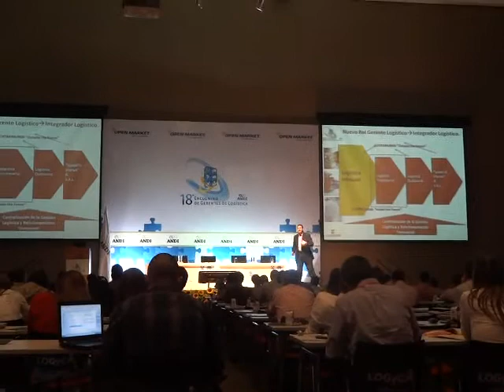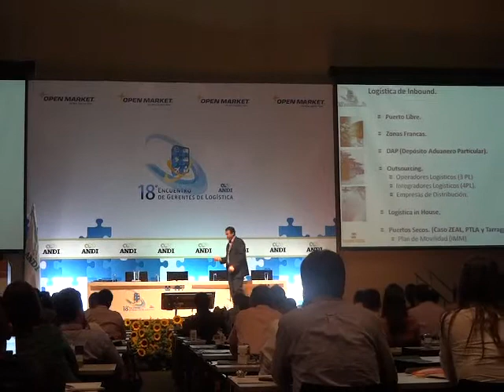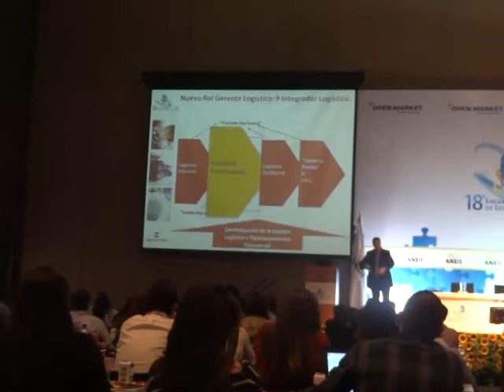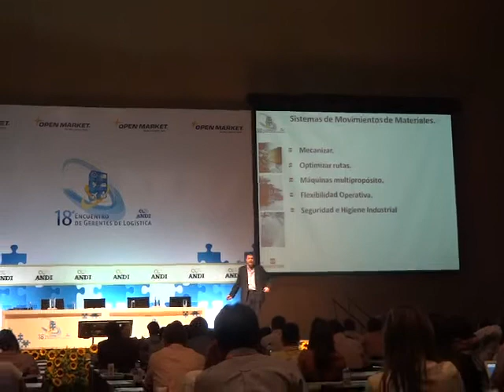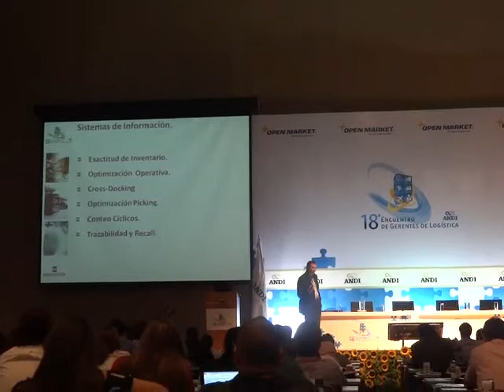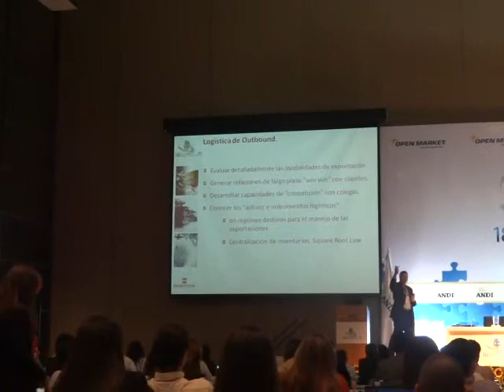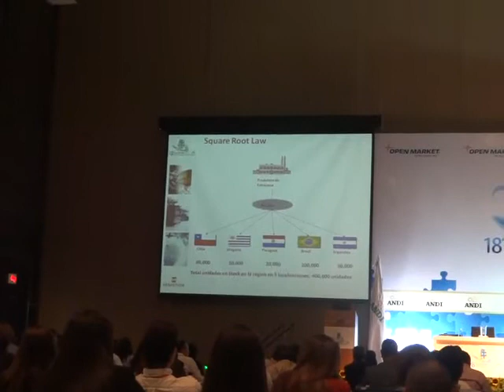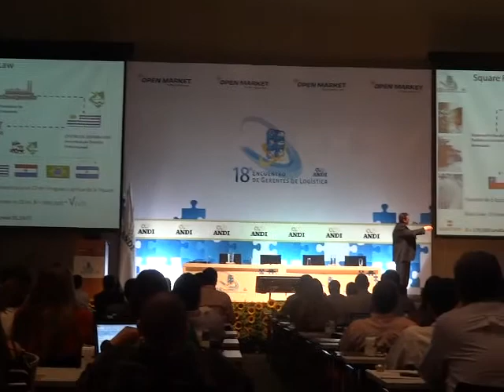ANDI 18 - 2012 POSICION ESTRATEGICA DE SUPPLY CHAIN 2- JUAN OPERTTI.MP4